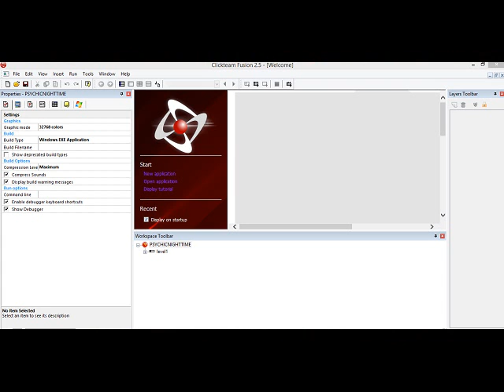work in progress (abstract platformer)